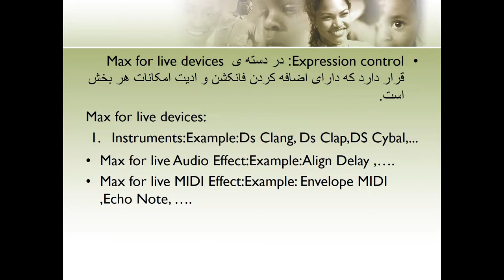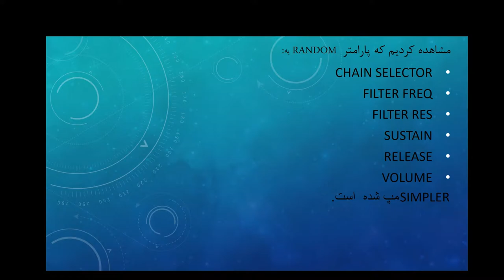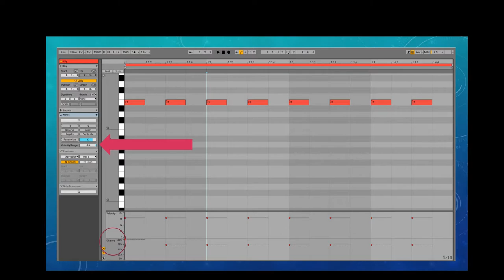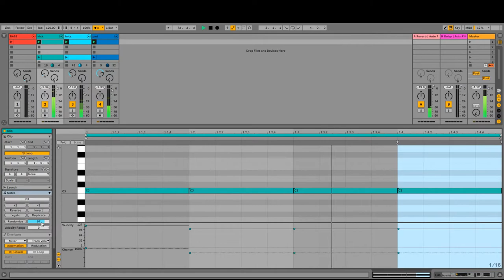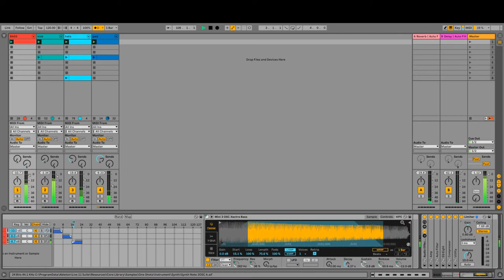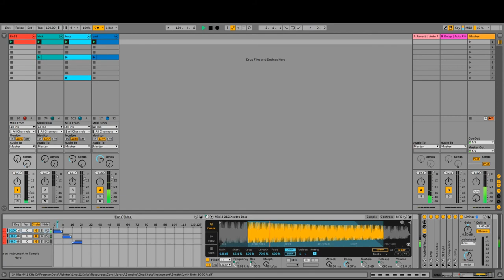Farshad Arshadi - Random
MMC Contemporary Music Seminar 2022
Students' Final Projects, First Drafts